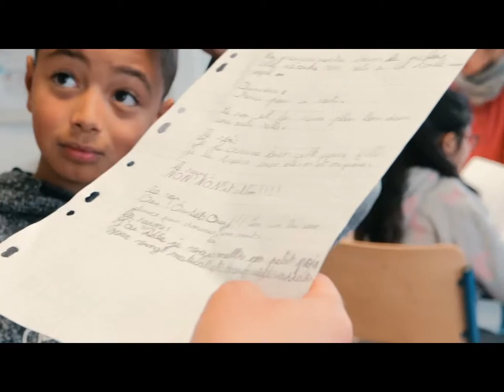(ré)Création, ateliers Cachin 2020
Quelques images des ateliers théâtre et écriture avec les élèves de CP et CM1 de l'école Marcel Cachin à Romainville.